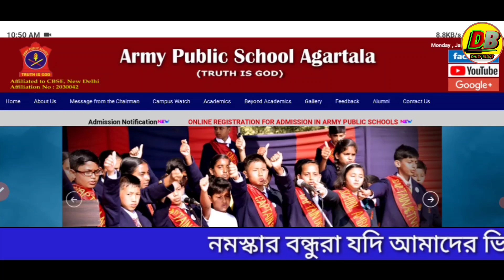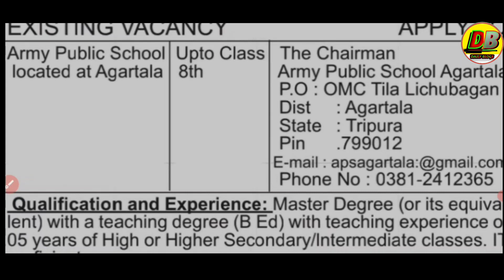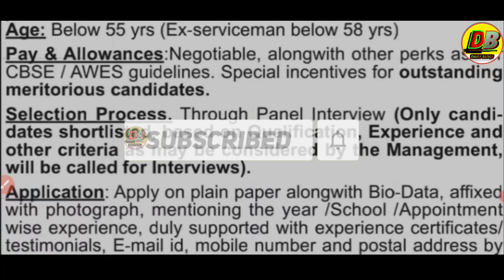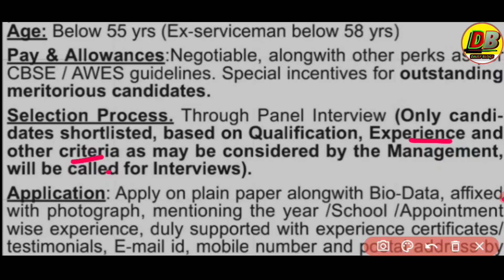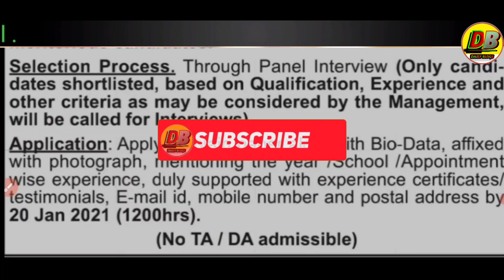Army Public School Agartala Recruitment 2021 | urgent job vacancy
welcome to daily blogs channel

        ** cover topic **

1. Army Public School Agartala Recruitment 2021
2. agartala public school
3. urgent job vacancy
4. sainik school tripura
5. army public school fees
6. army public school recruitment 2021
7. army public school job is permanent or temporary
9. army public school teacher salary
10. army public school vacancy
11. Urgent job In Tripura
12. tripura.gov.in job
13. tripura govt job requirement
14. 10th pass govt job in tripura
15. private job vacancy in tripura
16. tripura job recruitment 2020
17. madhyamik pass job in tripura
18. 12th pass any job in tripura
19. jobs in tripura 2021
20. free job alerts
21. new job vacancies
22. ত্রিপুরা রাজ্যে চাকরির খবর 2021